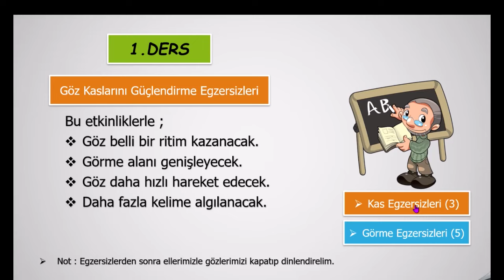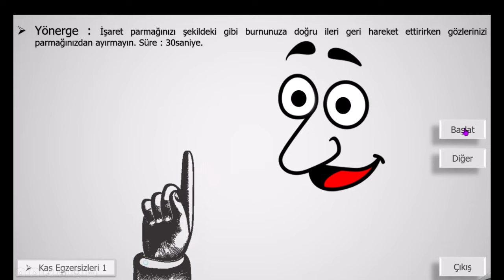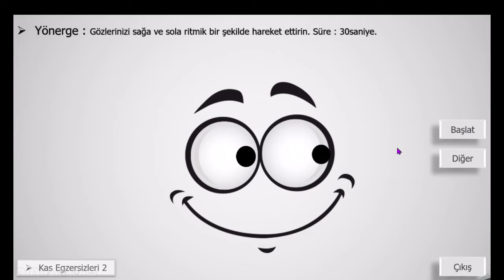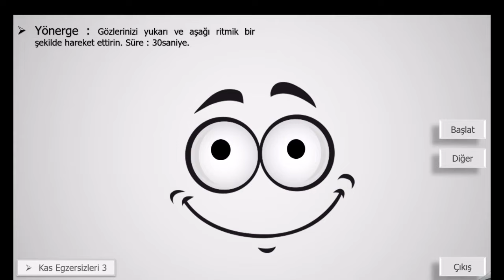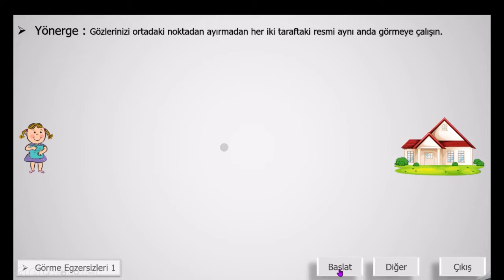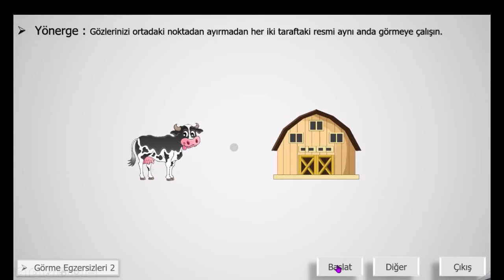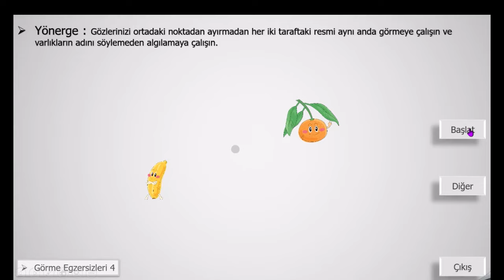Hızlı Okuma Eğitimleri 1. Ders : Göz Kaslarını Güçlendirme Egzersizleri